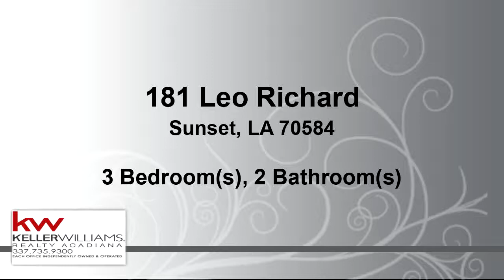Residential for sale - 181 Leo Richard, Sunset, LA 70584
Brand new on the market! Quiet,Private area  and room to romp and play! Spacious Doublewide with three large bedrooms , 2 baths with master separated.  Master has bath, shower and dual sinks with a HUGE closet! Living area is open to the dining area . All appliances stay in the kitchen, so al you add is YOU and your cook!A large storage building is onsite for you to use for all your extras, bikes, etc. No worries about cutting the BIG yard since owner will cut for $150 mo! Call soon! Your personal viewing is just a call away!

Bedrooms: 3
Bathrooms: 2
Square Feet: 1569
Price: $950

For more information about this property, please contact Candace Mann-Miller at or . You can also text 5829316 to 67299.

12/03/2019 12:32:01 pm

Last modified: